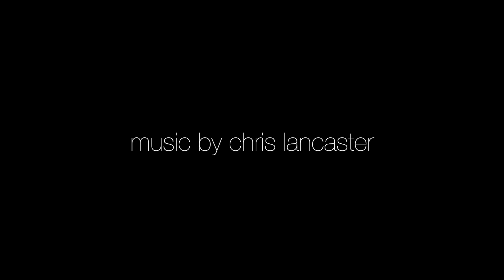The Unreality of Time (promo)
Performances: 30th, 31st of January, 1st of February
Choreography: Marina Mascarell
Performers: James O'Hara, Laia Durán, Sandra Marín, Yu-Fen Huang, Kuan-Yi Su
Costumes: Carolina Mancuso
Set: Ludmila Rodrigues
Light: Sandra Navarro
Choreographic Assistant: Sandra Navarro
Apprentince: Mallory Lynn
Video and editing: Mallory Lynn
Coproduction Korzo Productions and Dance Forum Taipei
supported by Gemeente Den Haag, Ministerie van OCW, Culture Ministry Taiwan
Thanks to: Instituto Cervantes Utrecht, Fire Dragon Den Haag